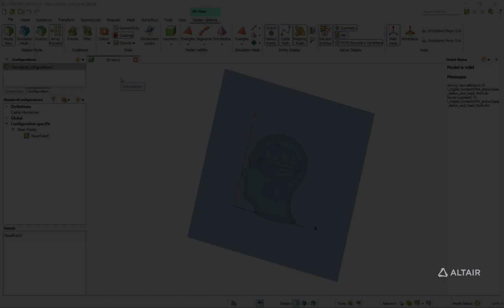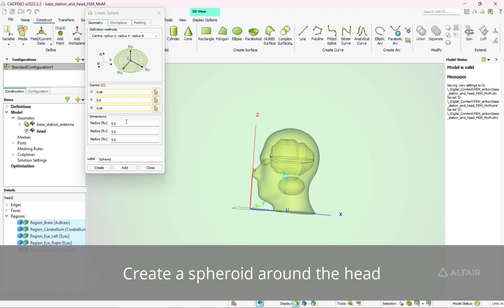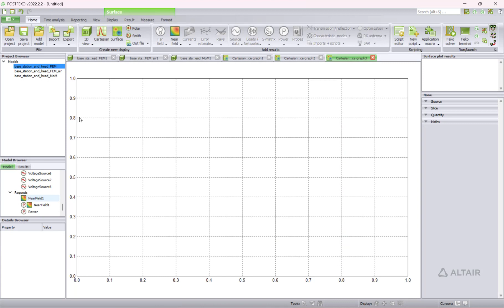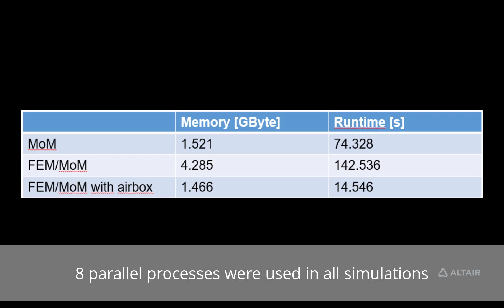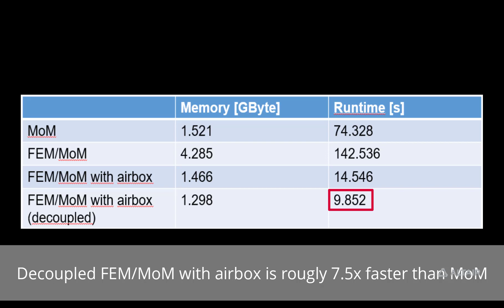Improve efficiency of FEM/MoM simulations using Altair Feko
In this short video we demonstrate the steps for adding an “airbox” to FEM/MoM models in Altair Feko. This can help to improve the efficiency drastically.